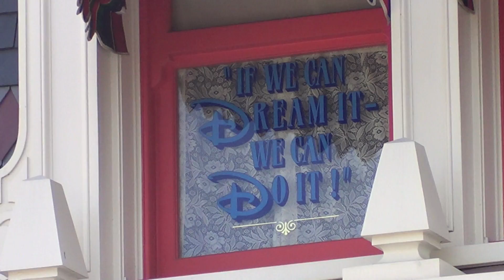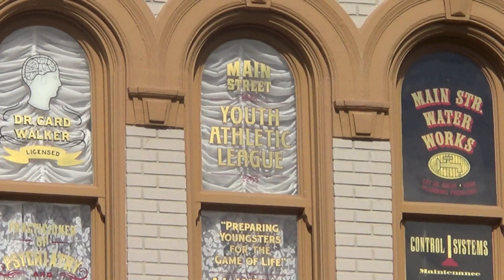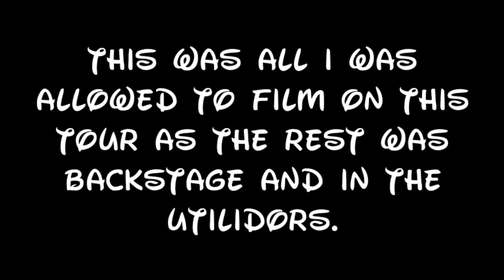Magic Kingdom - Keys to the Kingdom Tour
This is the Key to the Kingdom Tour at Magic Kingdom

This video is taken from our Holiday to Florida, you can find the rest of our videos